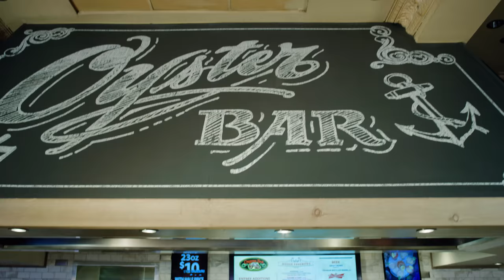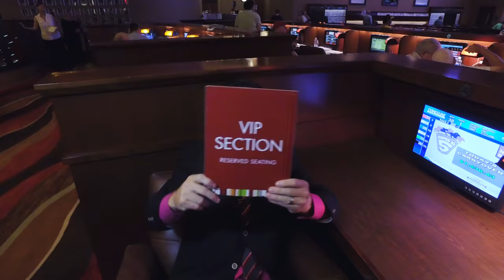No Place We'd Rather Be!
Celebrating 40 wonderful years. Thank you to all our Team Members that made this possible.